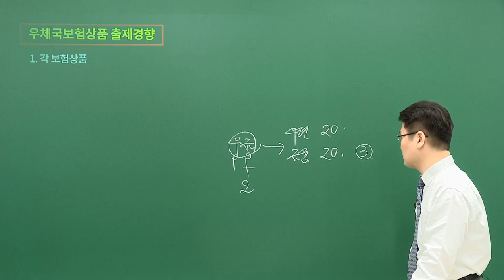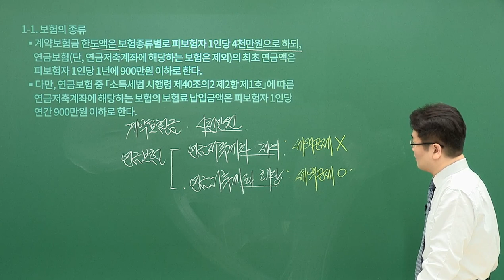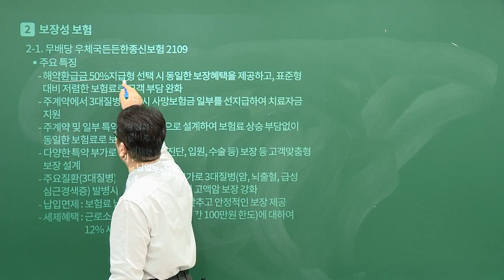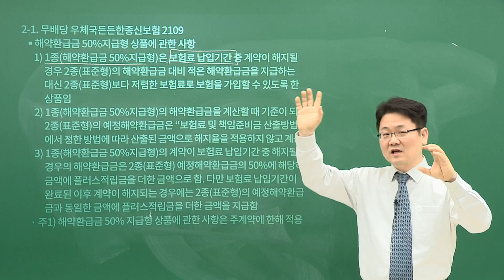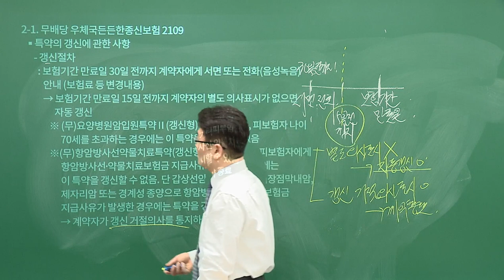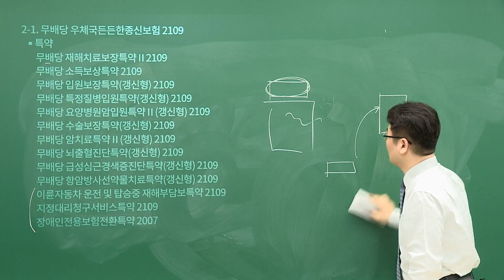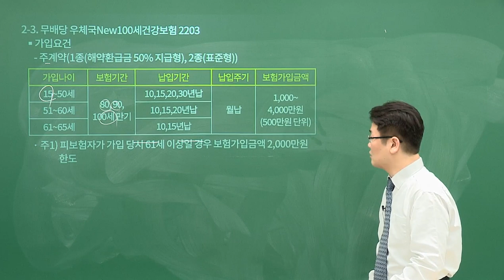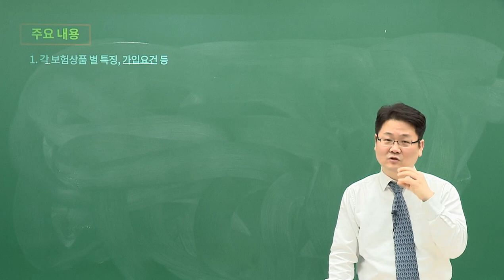[유상통] 2023대비 우편&금융상식 이론 72강